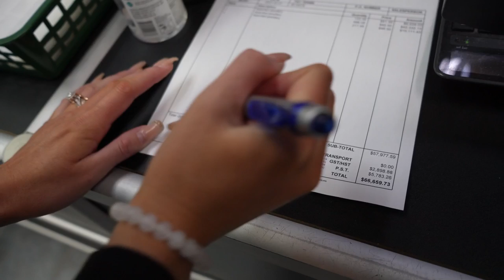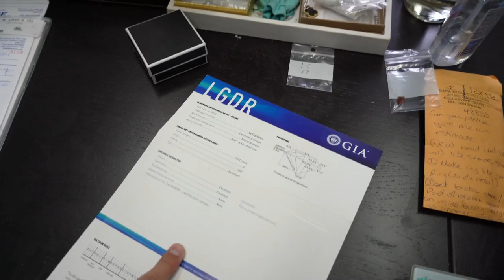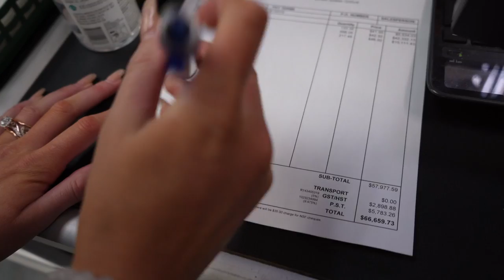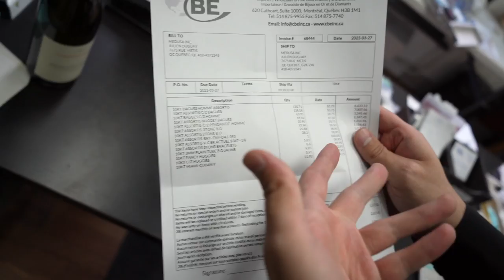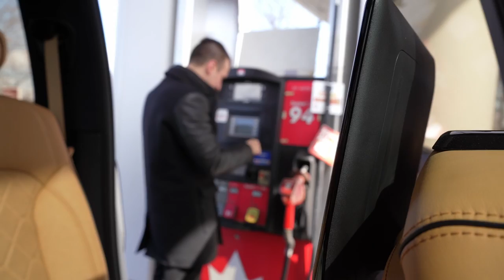100,000$ Shopping de Luxe à Montréal | Medusa's Vault Episode 1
Journée magasinage à Montréal, nous dépensons pour 100,000$!

Medusa's Vault est la destination ultime pour les amateurs de bijoux et de montres de luxe. Notre série YouTube vous emmènera dans un voyage avec nous à travers le monde des bijoux haut de gamme, des diamants, de l'or et des pierres précieuses. Rejoignez-nous alors que nous présentons certaines des pièces les plus exquises de notre collection, chacune sélectionnée à la main pour sa qualité exceptionnelle et son design unique.

Que vous soyez un collectionneur chevronné ou un amateur, Medusa's Vault est votre source incontournable pour tout ce qui concerne le luxe. Des designs classiques aux styles modernes, nos bijoux et montres ne manqueront pas d'impressionner. Notre équipe vous guidera à travers chaque pièce, en vous fournissant des connaissances approfondies et un aperçu du savoir-faire et de l'histoire derrière chaque épisode.

Vous aurez un accès exclusif à un monde d'élégance et de sophistication inégalées. Alors venez avec nous et découvrez la beauté et l'éclat des bijoux et des montres de luxe.